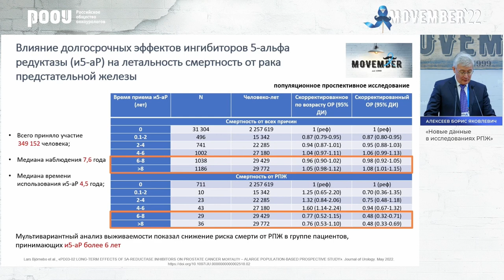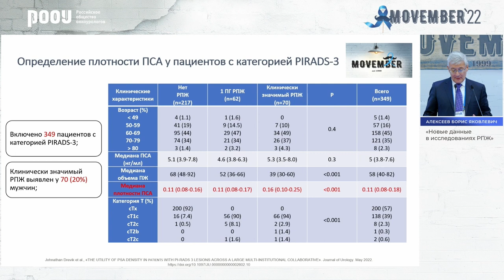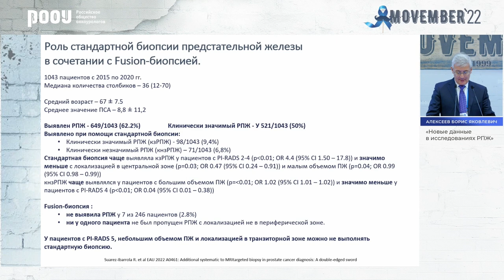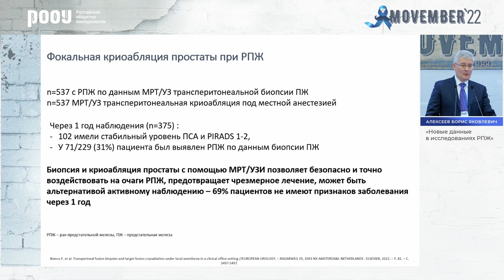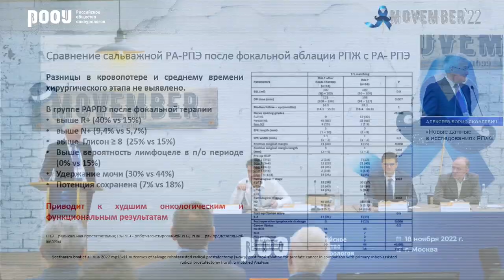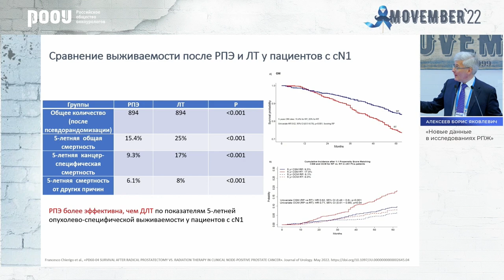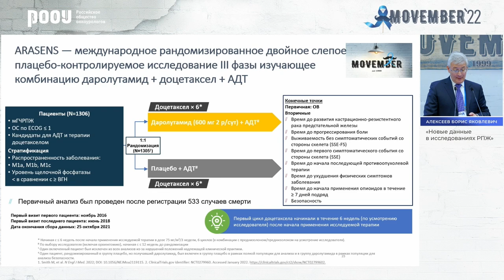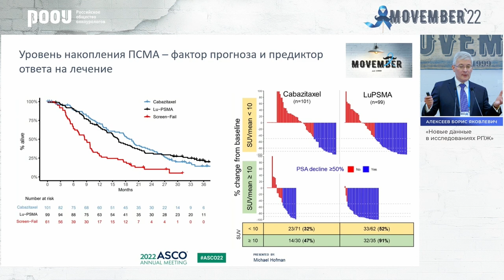Новые данные в исследованиях РПЖ. Алексеев Б. Я.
18 ноября в рамках конференции посвященной всемирной акции повышенного внимания к мужскому здоровью «Movember», Алексеев Б. Я. представил доклад на тему: "Новые данные в исследованиях РПЖ".

✅ Эксперт:

👨‍⚕️ Алексеев Борис Яковлевич, д.м.н., профессор, онколог-уролог, ученый секретарь РООУ, заместитель генерального директора по научной работе ФГБУ “НМИЦ радиологии” Минздрава РФ, г. Москва